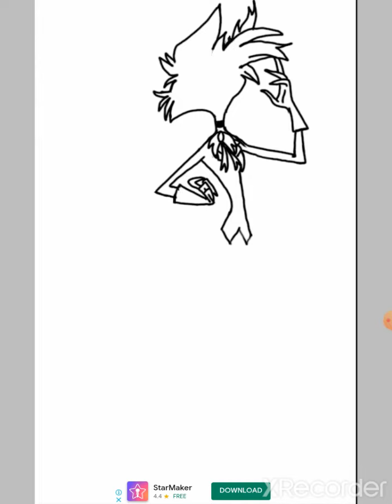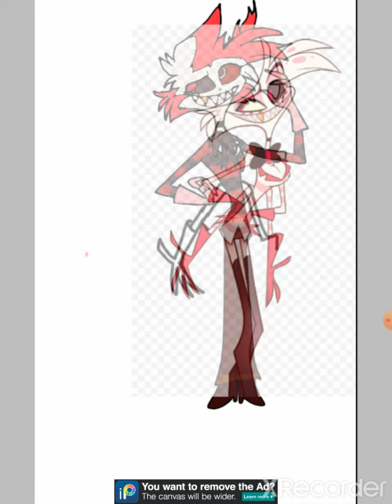Merging hazbin characters/ships part 1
ye so,I actually love hazbin hotel now.Pls dont hate me.I still love sans.And probably more fandoms.